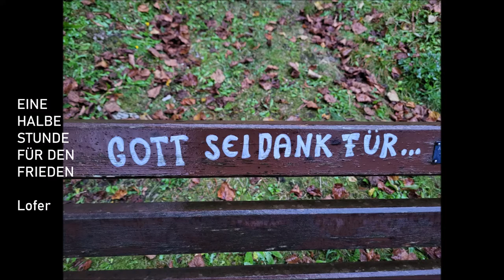Herr, lass mich ein Friedenswerkzeug sein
Herr, ich will dein Friedenswerkzeug sein
Bilder: Die Schüler/innen der Mittelschule Lofer setzen Zeichen des Friedens.

1.
Wo Hass regiert, will ich von Liebe singen.
Wo Kummer ist, neue Hoffnung bringen.
Wo Streit ist, will ich auf Versöhnung setzen,
dort trösten, wo die Menschen sich verletzen.

R:
in der Dunkelheit der helle Schein.

2.
Wo Geiz sich breit macht, Herr, da will ich teilen.
Wo Einsamkeit ist, eine Zeit verweilen.
Wo Zweifel drückt, da will ich Glaube säen.
Wo nichts mehr geht, neue Wege gehen.

3.
Was gebrochen ist, will ich verbinden.
Alte Vorurteile überwinden.
Wo Traurigkeit ist, will ich Freude bringen.
Mit deinem Segen, Herr, wird es gelingen.

4.
Wo Lüge ist, will ich die Wahrheit leben,
dem Unrecht will ich keine Chance geben,
die Bitternis aus meinem Herzen reißen.
Deine Güte, Herr, die will ich preisen.